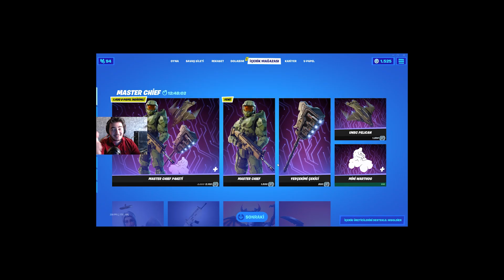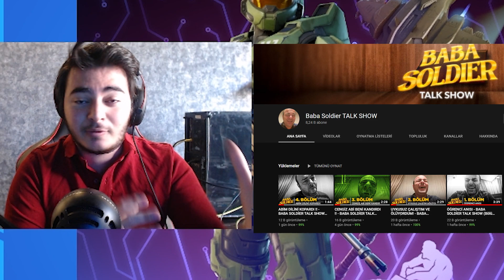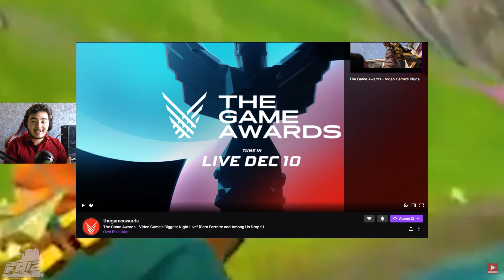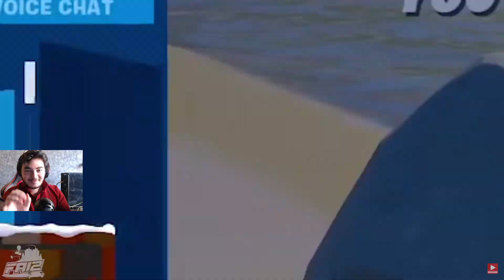FORTNİTE *BEDAVA* V-BUCKS DAĞITIYOR! - FIRSATI KAÇIRMA! (Fortnite Türkçe)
🌟 Sosyal Medyalarım🌟

İyi Seyirler takipte kalmayı unutmayın kış askerleri..